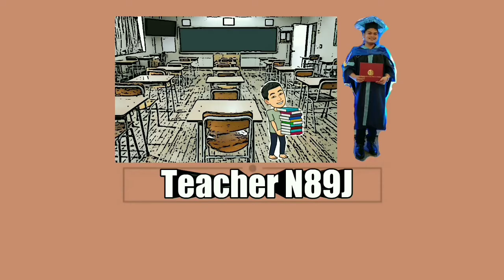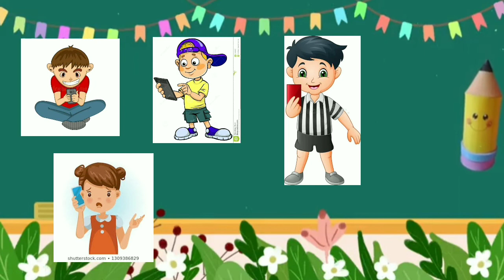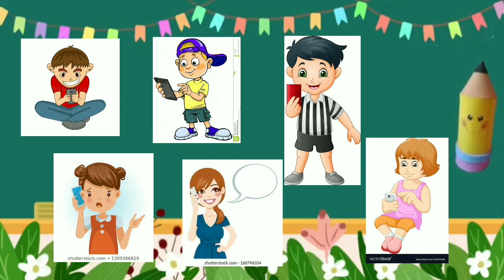Mathematics Module Quarter 3 ANSWER KEY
Motivation for Functions Sample
COT 2 Video Lesson

Credits to DepEd Central Office